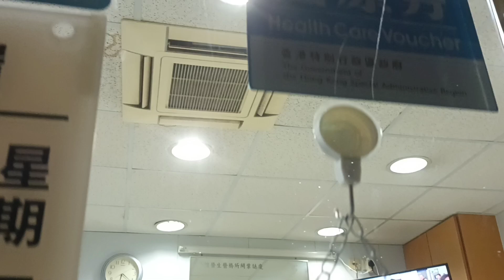Daikin air conditioner by clinic